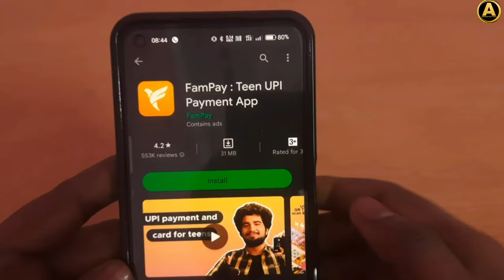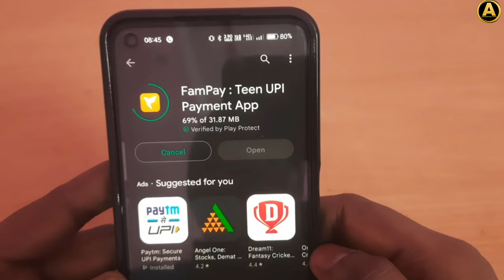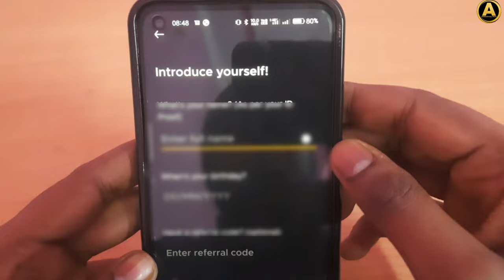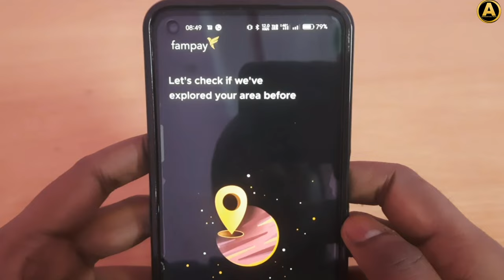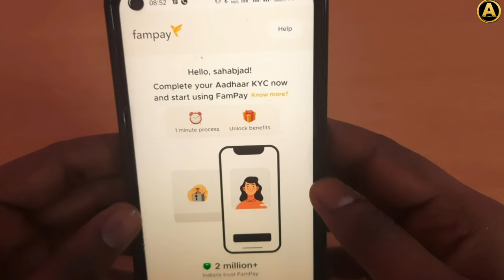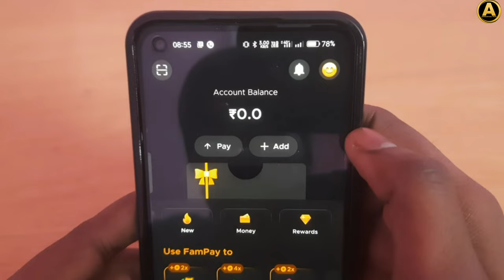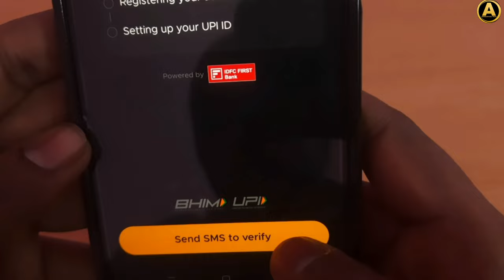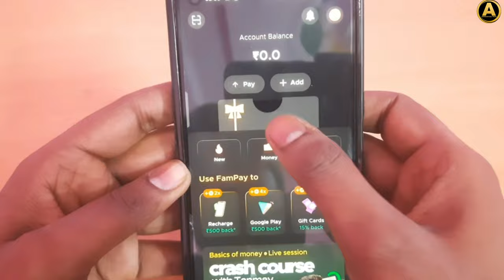FamPay Account Kaise Banaye | How to Create FamPay Account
FamPay Account Kaise Banaye | How to Create FamPay Account | FamPay Use Kare | How to Use FamPay

About this video- Dosto Aaj Ki Is Video Me Maine Aapko Ye Bataya Hai ki aap Fampay account kaise bana Sakte Hai Ummeed Hai Aapko Ye Video Bahut Hi Jyada Pasand Aayegi Thank You So Much.